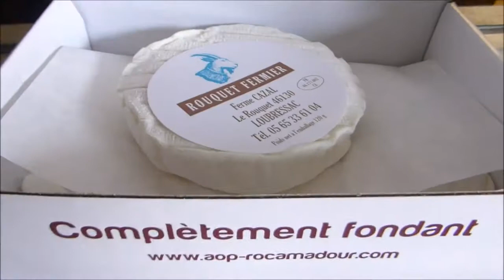Granja de cabras donde se produce queso en Francia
Canal dedicado al cultivo en pequeños terrenos y cocina.